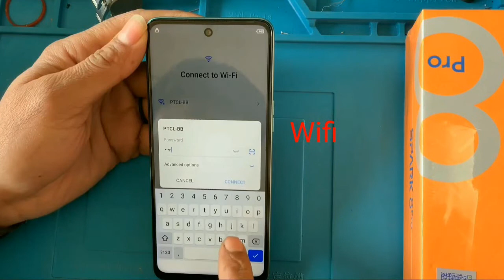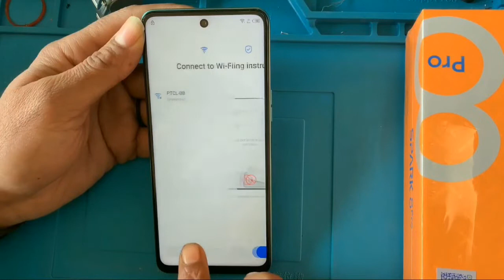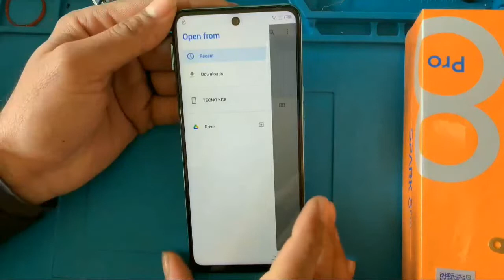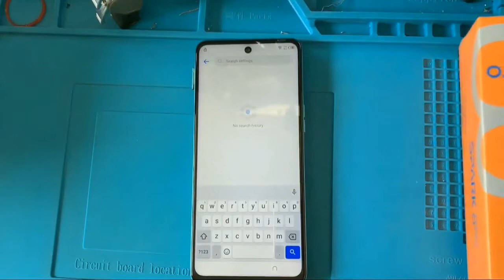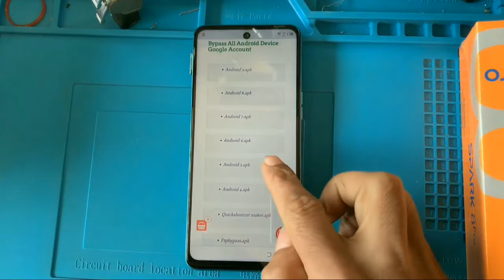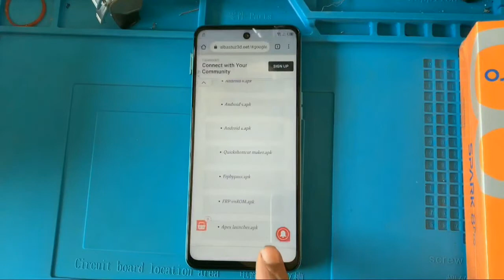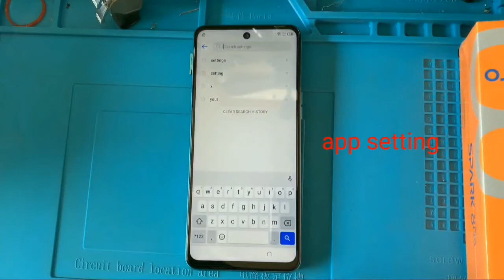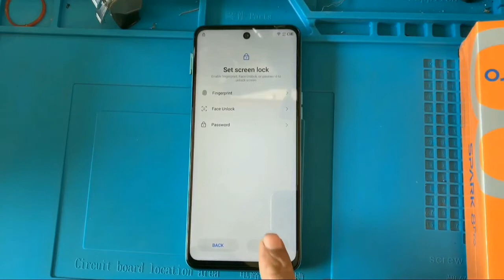Tecno Spark 8 Pro FRP Bypass | Tecno KG8 Google Account Lock Unlock Android 11 | Without PC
Hello  friends

friends
i'm show you how to Tecno Spark 8 Pro FRP Bypass
1.Tecno Spark 8 Pro FRP Bypass
2.Tecno KG8 Google Account Lock Unlock Android 11
3.Tecno Spark 8 FRP Bypass Android 11
4.Tecno Spark 7 FRP Bypass Android 11
5.Tecno Spark 7t FRP Bypass Android 11
6.Tecno Spark 7pro FRP Bypass Android 11
7.Tecno KG8 FRP Bypass Android 11
8.Tecno Spark 8 Pro FRP Bypass Android 11
9.Tecno KG8 Google Account Remove
    ʟɪᴋᴇ   |  sᴜʙsᴄʀɪʙᴇ   |  sʜᴀʀᴇ   |  ᴄᴏᴍᴍᴇɴᴛ
●:::::::::::::::::::::::::::::ஜ۩۞۩ஜ::::::::::::::::::::::::::::●